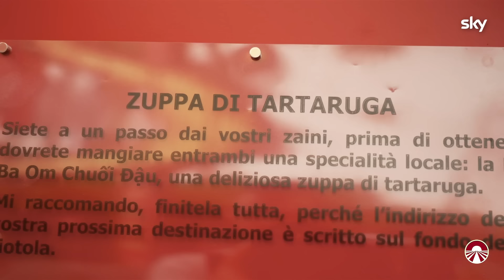Fabio Caressa vomita dopo la zuppa di tartaruga | Pechino Express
La zuppa di tartaruga non va su e nemmeno giù🤢